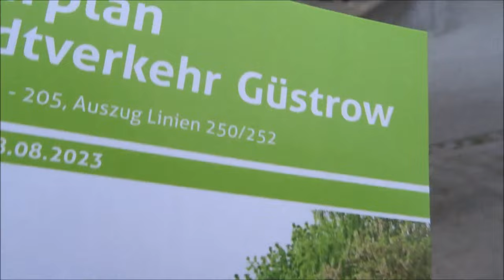Städtetrip / Barlachstadt Güstrow Mecklenburg Vorpommern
2023 Oktober mit dem Deutschland Ticket unterwegs
1 Stadt ist Güstrow- die kleinste Kreisstadt des Landkreises Rostock
und die siebtgrößte Stadt Mecklenburg-Vorpommerns .
Nächste Woche geht es weiter :-)